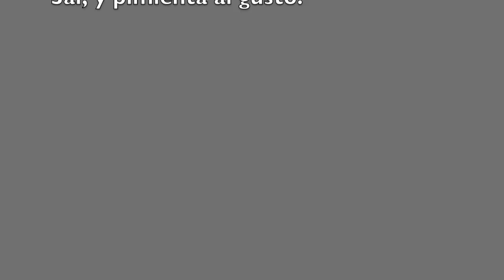¿Qué cocinar con la pasta? | TALLARÍN DE CARNE A LA NARANJILLA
QuédateEnCasa y cocina Conmigo una rica pasta de tallarines preparados con carne de res, en un jugoso sofrito en jugo de naranjilla. Espectacular plato de comida para servir con una salsa de requesón.
Recibir notificaciones de los próximos videos que subamos semana a semana.